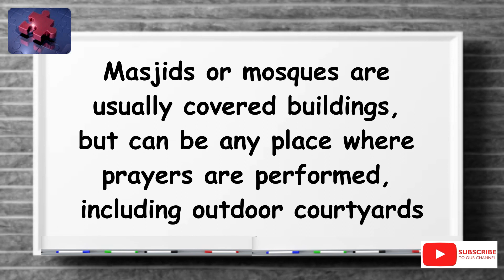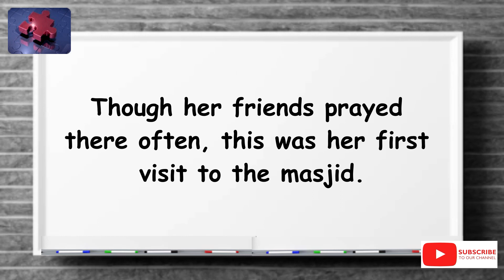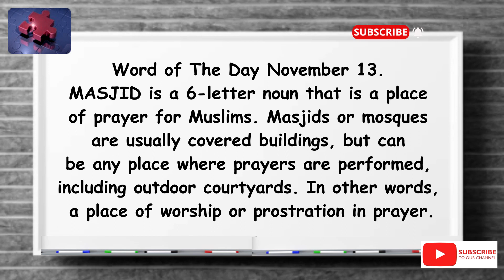MASJID. The simplest definition YOU need!! tellsvidetionary™.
Masjid. Word of The Day 13 November 2023.